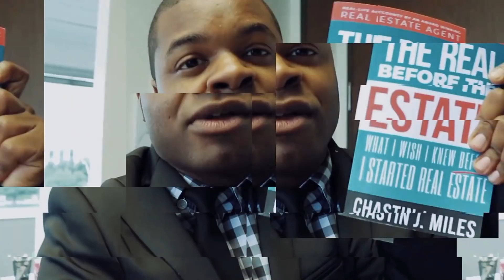Role Play Training PART 2 for FSBO Listings [LIVE]